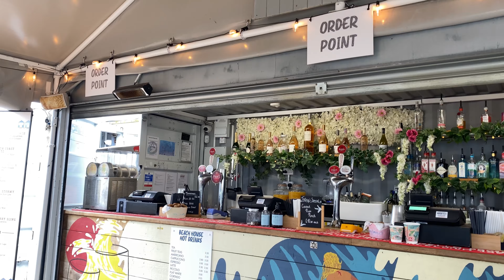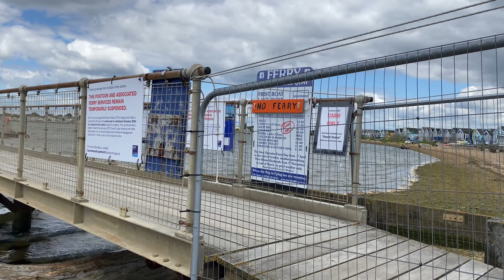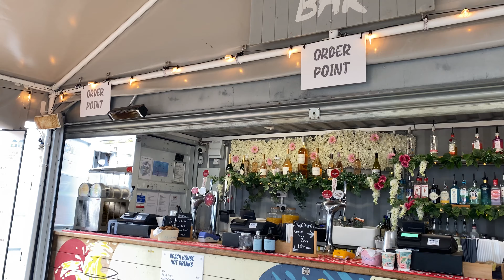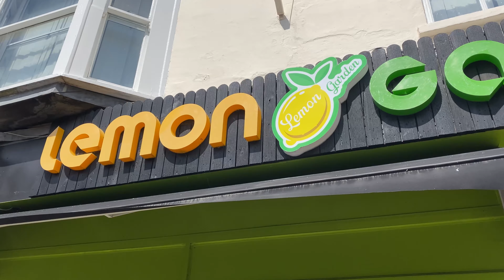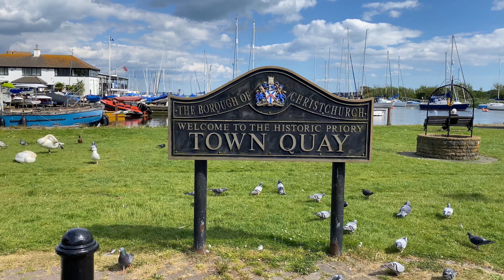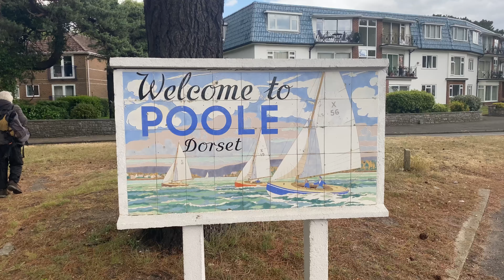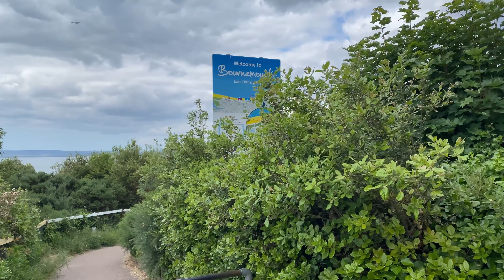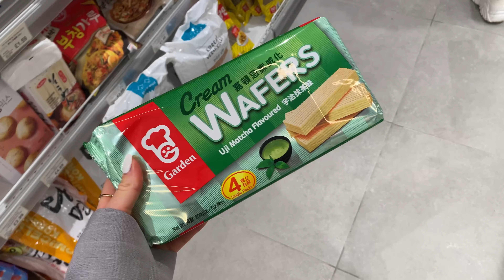Life in my 30s/ Vegan restaurant, Open Vinted package with me & Beach BBQ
Hi , guys, welcome to weekly vlog. Spend a week with me and my sisters around Bournemouth.

Camera:
iPhone 11

Editing App:
“InShot” from App Store